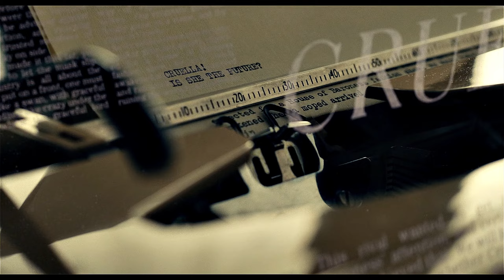Blondie - Call Me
🎥 Film – Cruella (2021) dir. Craig Gillespie

Producer: Giorgio Moroder
Associated  Performer, Recording  Arranger, Keyboards: Harold Faltermeyer
Associated  Performer, Drums, Percussion: Keith Forsey
Associated  Performer, Vocals: Blondie
Composer  Lyricist: Giorgio Moroder
Author: Deborah Harry